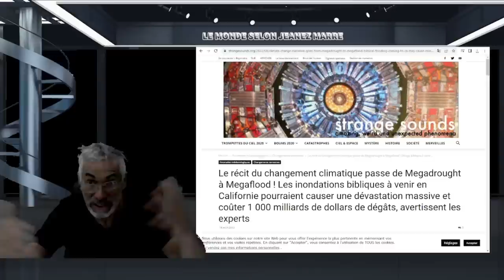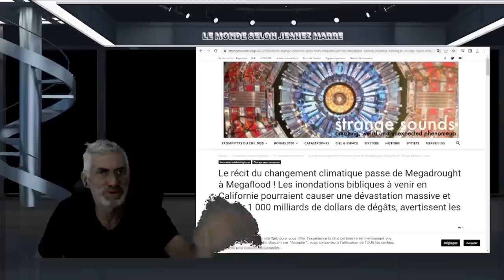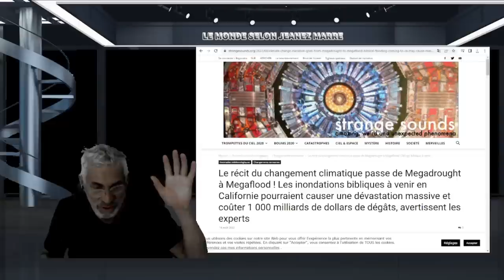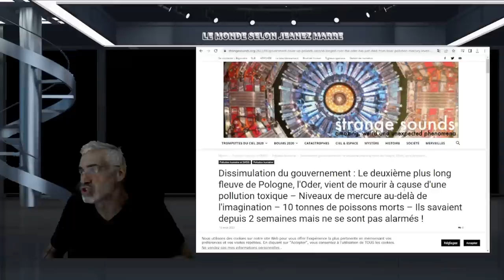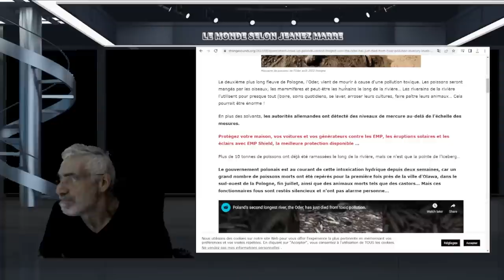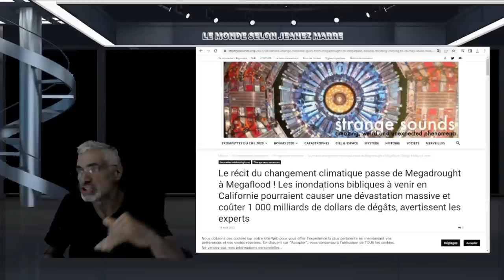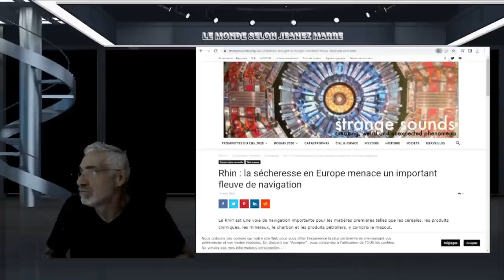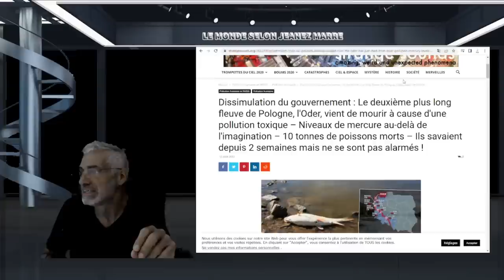2 GRANDES CATASTROPHES FRAPPENT L'EUROPE; LE RHIN SUR LE POINT DE DISPARAÎTRE ET L'ODER EN POLOGNE!